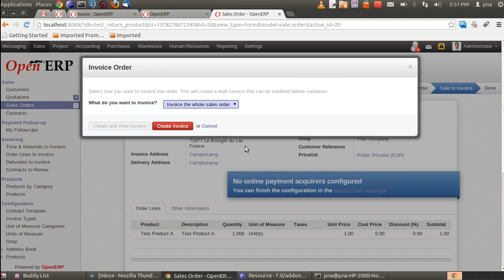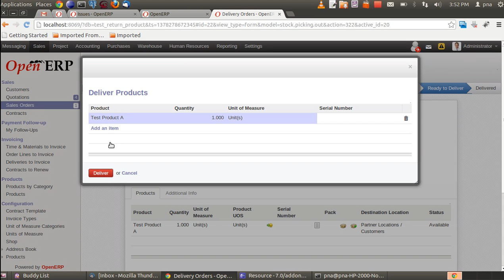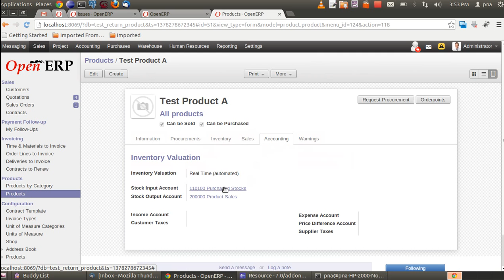Product Returns Accounting Entry [7.0]